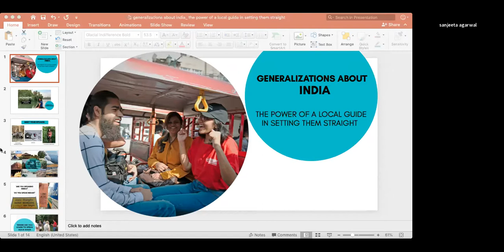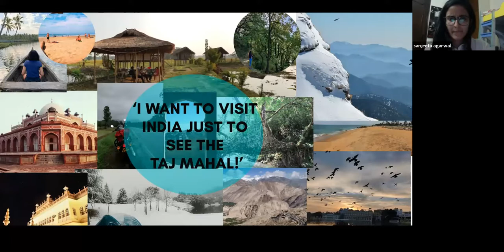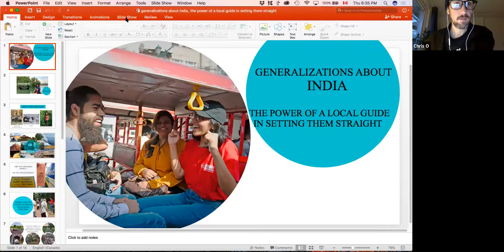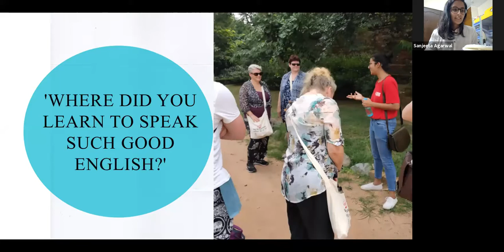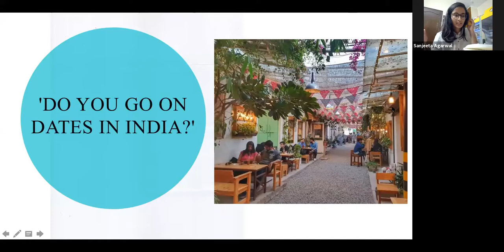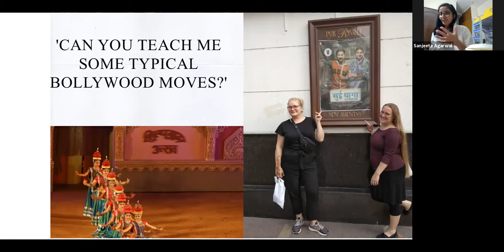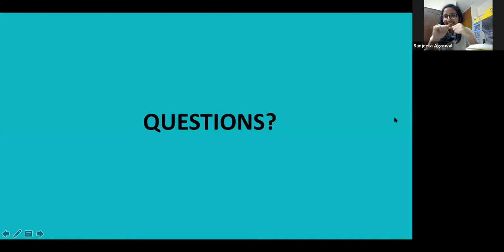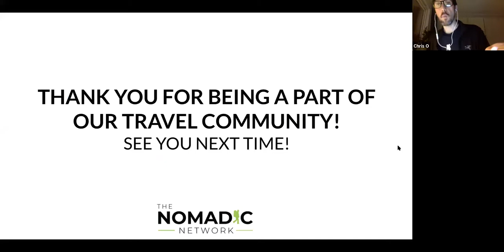TNN & Sanjeeta Agarwal present: India - A Local Guide Answers Your Most Common Questions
Sanjeeta will take us through the questions she gets asked and things she gets to hear all the time about India 🇮🇳, as a tour guide and a tour leader, in her interactions with travelers from all over the world.

India 🇮🇳 is one of those great breakthroughs in a person’s travel history and is almost always in a traveler’s bucket list ✈️!

It’s certainly not surprising that people have generalizations, stereotypes, assumptions, and confusion about India 🇮🇳...

...sometimes they're true,
...sometimes they're half-true,
...and sometimes absolutely false!

Sanjeeta will cover some of these in her talk and through her hands-on experience of a local guide, she will break each of them down through the amazing, curious, weird, and funny questions she gets asked, the fascinating statements, and doubts she gets to hear and the interesting conversations she has with her groups of travelers.

It's her attempt to help us learn and unlearn, to fix the blurred reality into a clear picture, to eliminate the misinformation that is outdated or inaccurately sourced, and to bring a change in perceptions about India so that the travelers are much more aware, responsible and well-informed to see the REAL INDIA 🇮🇳 with an open mind, to travel more freely and to have a more enjoyable & enhanced/quality travel experience.

**This presentation is coming from first-hand, personal experience coming from a local living and working in India. This event is open to and beneficial for everyone, whether you have traveled to India (yet!) or not.

🎤🎤 SANJEETA AGARWAL is a tour leader and an experience curator in India. She is a local guide at Urban Adventures, one of the brands of Intrepid Group, the world’s largest adventure travel company and industry leader in responsible and sustainable experience-rich travel, leading groups of travelers from all over the world in her hometown Delhi and showing them the soul of the city. She also leads her independently curated travel experiences as a freelance tour leader.

Her style of leading is all about delivering real-life local experiences with the intent of responsible travel by bringing travelers close to the heart of the destination & its people and showing them her country through her eyes & through the art of storytelling.

She has been featured in one of India’s leading newspapers, Hindustan Times, in Urban Adventures’ global newsletter, and in Women For World, a travel community for women. She was selected as the first tour guide to lead the exclusive New York Times Journeys - City Tours in Delhi which are operated by Urban Adventures. She has also been awarded by Delhi Urban Adventures as the Guide of the Month twice as well as "Guide of the Year" which recognizes passionate leaders who perform exceptionally and consistently well.

Sanjeeta has been traveling ever since she was a kid all thanks to her father’s profession. She is an avid traveler with travel being not just a passion for her but more of a necessity.In a normal year, she would be traveling within India every other month and has also traveled to 20+ countries.

Additionally, she is a photographer and runs a passion project by the name of Talking Frames on Instagram. She also teaches French and English, is the social media manager and the food photographer at a home bakery based in Delhi, and is one of the minds behind TNN's Instagram page!

She describes herself as a learner and a traveller first, always!

P.S. Chris Oldfield, our Community Manager, is hosting this talk!